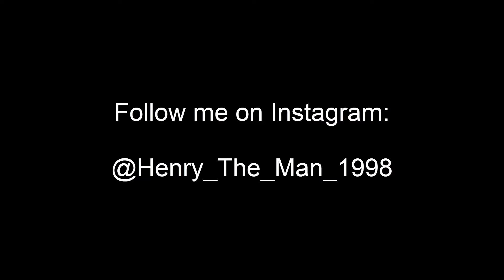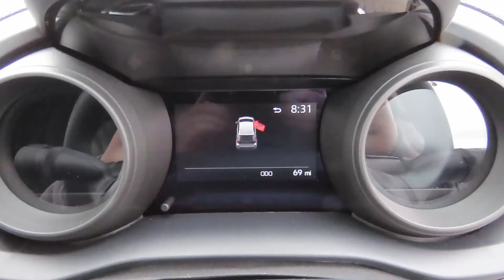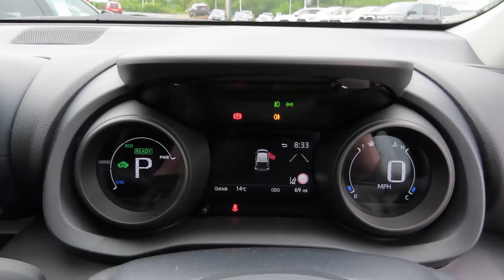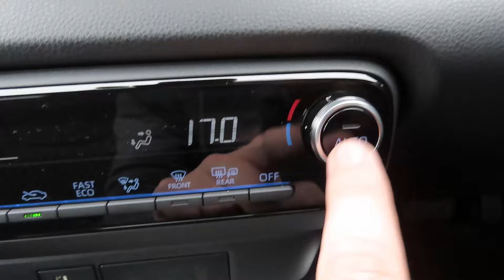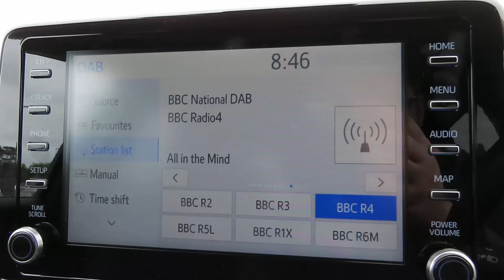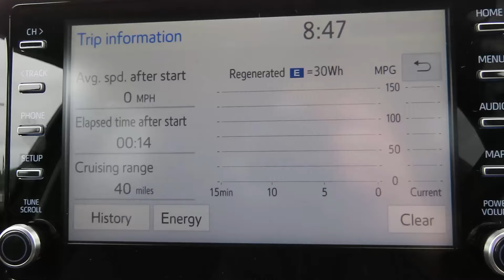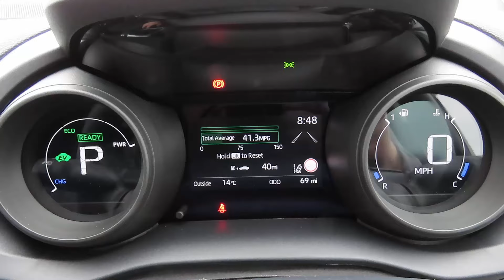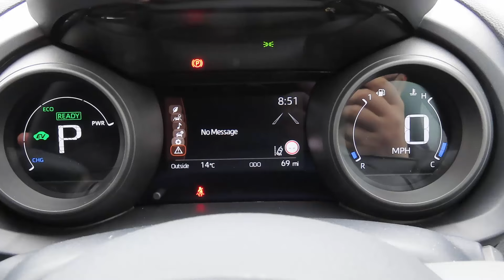2024 Toyota Yaris 1.5 VVT-H Design - Start up and full vehicle tour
Big thanks to Junction Autopark for allowing me to film this 2024 Toyota Yaris.

FULL SPECS:
• 1.5-litre 3-cylinder hybrid
• CVT
• 114bhp
• 89lb/ft torque
• 0-60 in 9.4 seconds
• 109mph